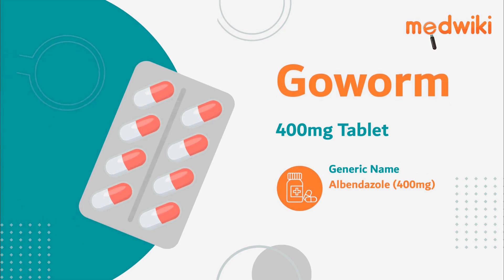Goworm 400mg Tablet | Uses, Work and How to take In English.